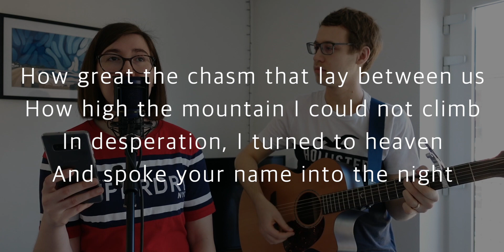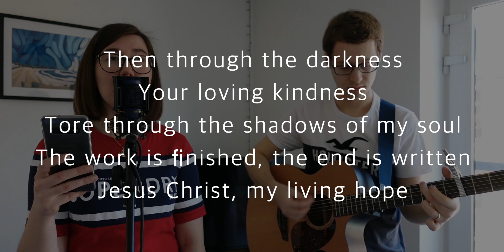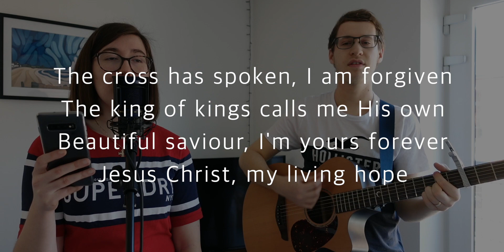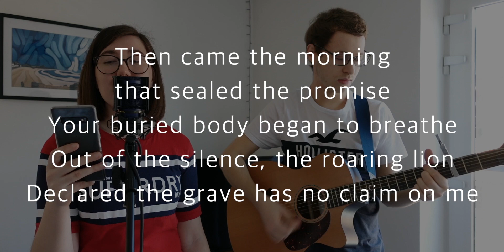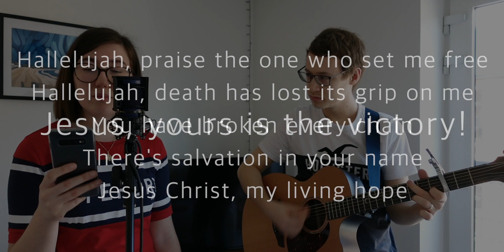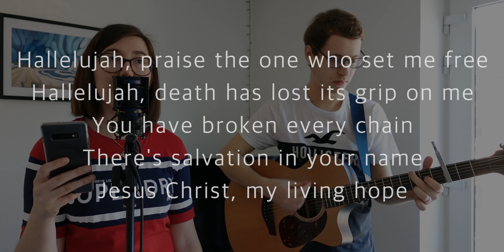Living Hope (Acoustic): BBF Worship Cover